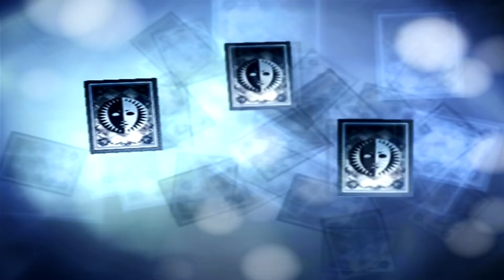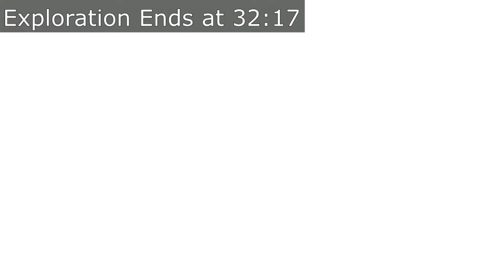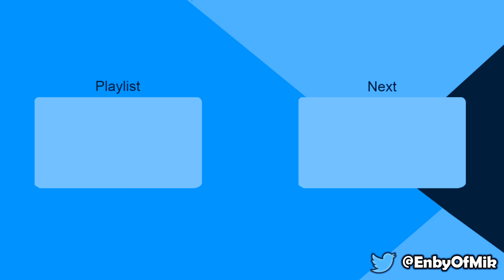Persona 3: FES - Episode 29: "Inflight Movie"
Starting the exploration of the second half of the Arqa Block, and this time we're talking about the first of the Persona 3 movies, Spring of Birth!

- LINKS -